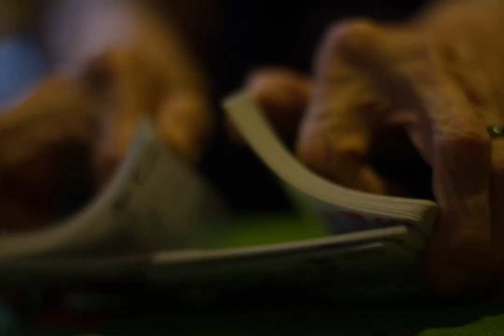Memento Mori - Lesly Moyano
MEMENTO MORI
Mi interés por la fotografía está cruzada por la muerte, y claro, tiene todo que ver, sacamos fotografías porque queremos conservar instantes, detener el tiempo. Para mí es un ejercicio inutil, inútilmente necesario, inútilmente vital capturar instantes que van a pérdida, puesto que igual van a ir a pérdida, aún después de convertirse en una imagen binaria. Y es justamente esta sensación de pérdida la que actualmente exploro en mi proyecto a largo plazo “Memento Mori”.

La muerte y la memoria de las personas y de las imágenes habitan en los espacios que recorremos, los objetos que contemplamos y las superficies y las pieles que tocamos con los ojos y que claro, fotografiamos.

El proyecto Zoom surgió el 14 de marzo del 2019, comenzó con una serie de proyecciones fotográficas y charlas fotográficas, realizadas en Cochabamba - Bolivia en el 8B Departamento Cultural. El ciclo nos permitió acceder al trabajo de varixs fotógrafxs del país, y del mundo para conocer sus historias y sus técnicas, con la idea de compartir las diferentes maneras de construir un relato, a través de la fotografía. Debido a la pandemia decidimos compartir una serie de proyecciones a través de videos realizados por las fotógrafas, donde nos cuentan acerca del proceso de creación de sus proyectos.

23 de Julio del 2020